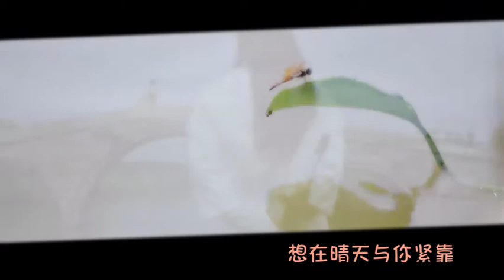【白玉堂×蘇蓮衣】專屬味道（陳曉、楊蓉）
BY 一到晚上就敲饿

自制 無聊的時候練練手。。。

白玉堂（五鼠鬧東京）/陳曉
蘇蓮衣（美人製造）/楊蓉

BGM_汪蘇瀧&林希兒/專屬味道

作詞：Silence.W
作曲：Silence.W
編曲：Silence.W
演唱：Silence.W/林希兒

想起你的可愛模樣　生氣時嘴嘟著撒嬌
那一天發現了你的好　愛上你的微笑

想在晴天與你緊靠　把煩惱都變成氣泡
別人猜不到　讓你知道
有你就是最好

想與你分享擁抱　感覺你心跳
你有專屬的味道　心緊緊依靠

遇見你我才知道你對我多重要
沒有人能感覺到你最甜美的笑
我再不用把別人尋找　因為我已經找到
我們的緣分剛好不許別人打擾
搭配愛情的美妙只有我們知道
緊緊　圍繞你每分每秒
你對我多麼重要

星期六的影院門口有你才熱鬧
星期天夜晚帶你去看夜景好不好
我　牽著你到處瞎逛
哪裡都是我夢想

你對我多麼重要